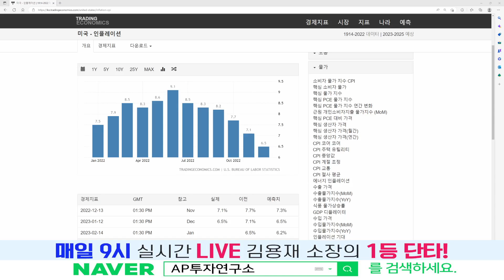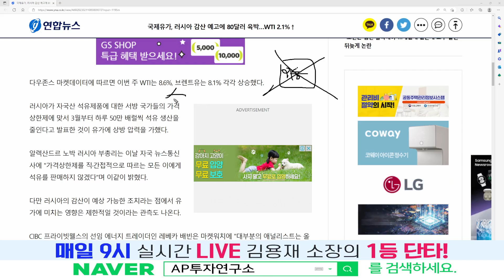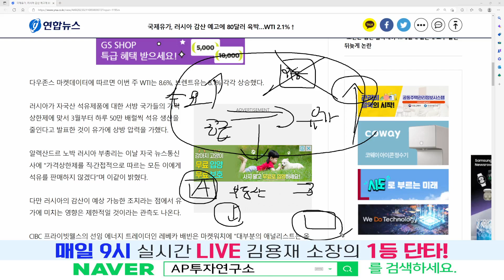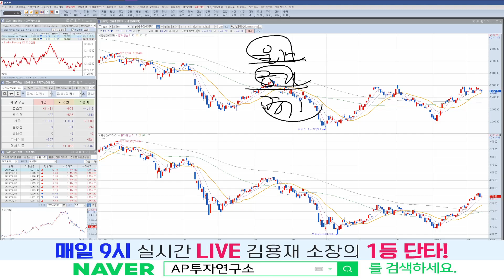[마감시황] '인플레이션'의 한 주가 왔다... 다만 우려가 깊은 부분은?